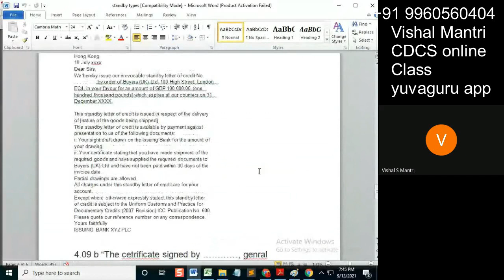CDCS class isp 12092021 watermark#shorts37